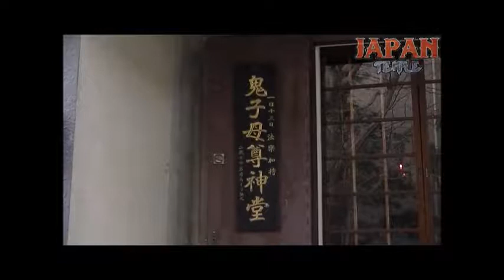本覚寺 東京都台東区松が谷2-8-15